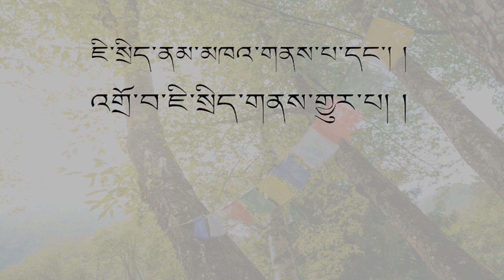དགེ་བཤེས་ཐུབ་བསྟན་དབང་རྒྱལ་ལགས་ནས་ལམ་རིམ་འབྲིང་པོའི་བཀའ་ཁྲིད། ཉིན་བཅུ་བདུན་པ།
དགེ་བཤེས་ཐུབ་བསྟན་དབང་རྒྱལ་ལགས་ནས་ལམ་རིམ་འབྲིང་པོའི་བཀའ་ཁྲིད། ཉིན་བཅུ་བདུན་པ།   ༢༠༡༧.༨.༢